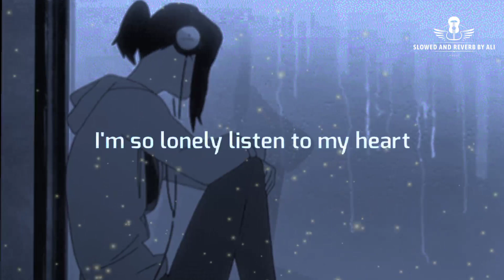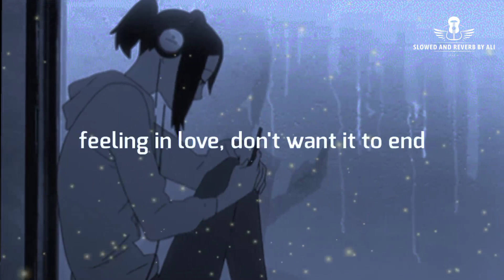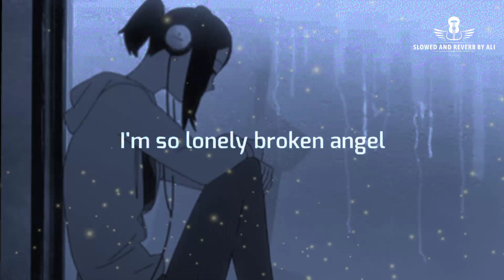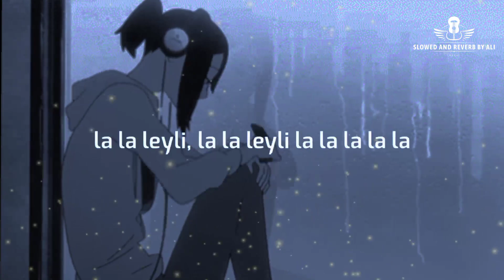Arash ft. Helena- Broken Angel (English Version lyrics_slowed) Slowed andreverb by Ali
Arash ft. Helena - Broken Angel (English Version lyrics   slowed) Slowed and reverb by Ali 🎧🎧